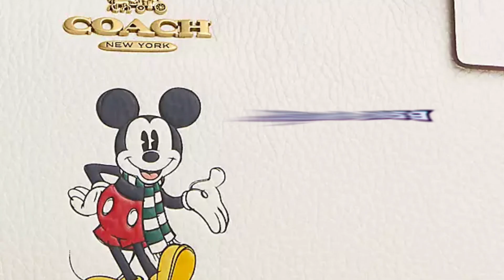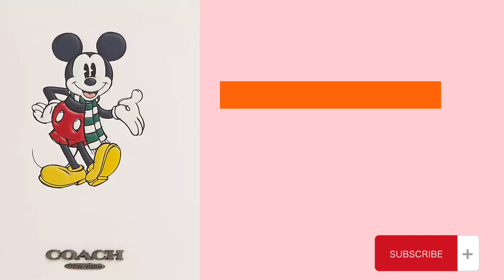Coach x Disney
คอลเลคชั่นใหม่ของเรามาอีกแล้ว ดิสนีย์มาความน่ารัก ต้องมี😁💓
ส่วนตัวแม่จะอายุมากแล้วแต่ยังชอบในคอลเลคชั่นของ coach x Disney เสมอ
คลิปนี้แอดมินนำบางส่วนมาให้ชมนะคะ
กระเป๋าทรง หมอน mini Rowan
Mini Tote
คล้องมือ 🤍❤️
เป้สะพายหลัง💕
Canteen น่ารักๆ
เรียกว่า โดนใจไปหลายใบเลย😊
สนใจทักทาย 094:6294826
และช่องทางเพจและ line